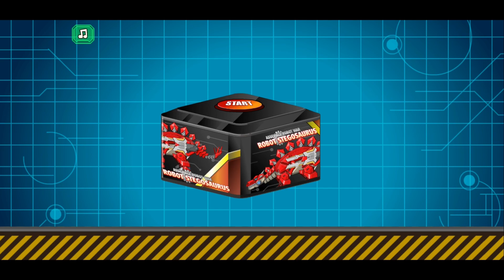Robô Dinossauro Estegossauro - Jogo de Dinossauros Transformers para Android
Você pode criar um robô Stegosaurus neste jogo, entre na Toy Robot Dino War!

Stegosaurus ou estegossauro é um gênero de dinossauros herbívoros tireóforos. Os fósseis deste gênero datam do período Jurássico Superior, do período Kimmeridgiano aos primeiros estratos envelhecidos do Tithoniano, entre 155 e 148 milhões de anos atrás, no oeste dos Estados Unidos e em Portugal.